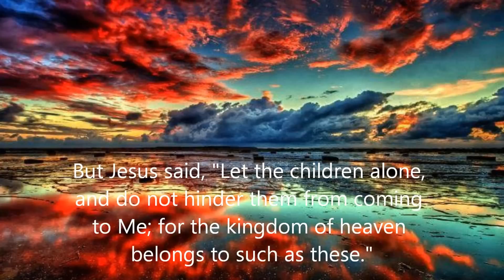Baptism of Stephen Paul Holmstock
Little Stephen is baptized by Pastor Jim Fortener at Skyline Foursquare in Anchorage Alaska on April 14th 2013.